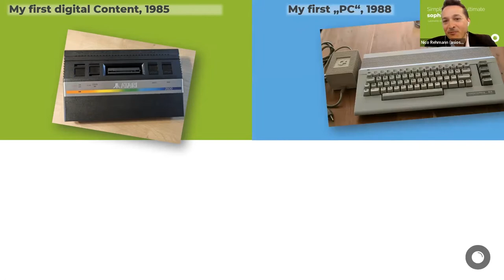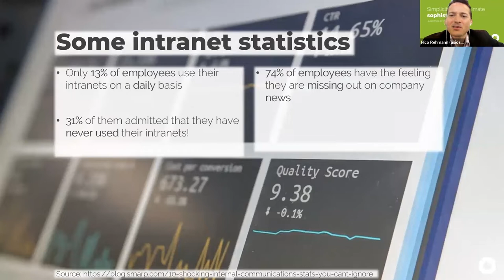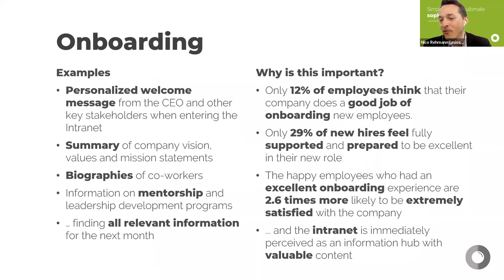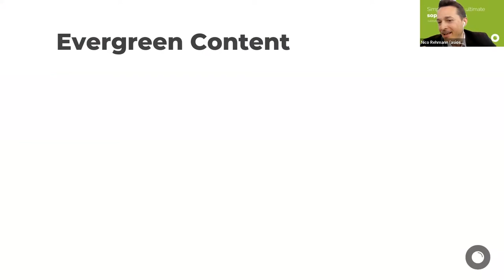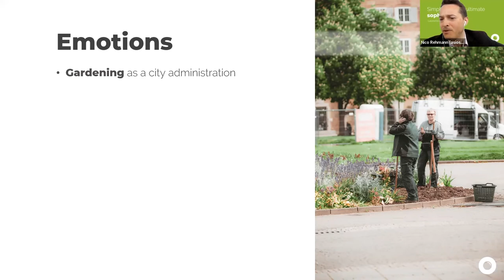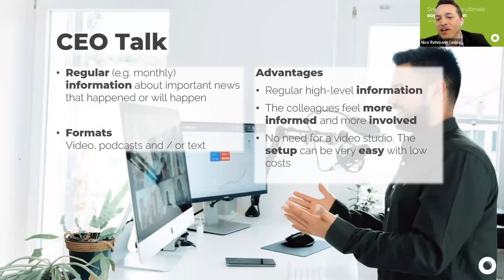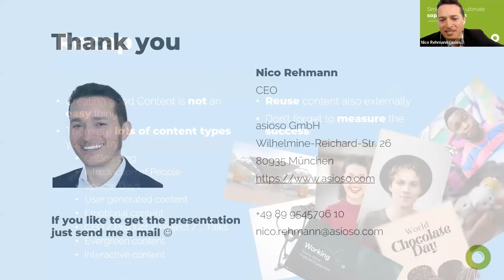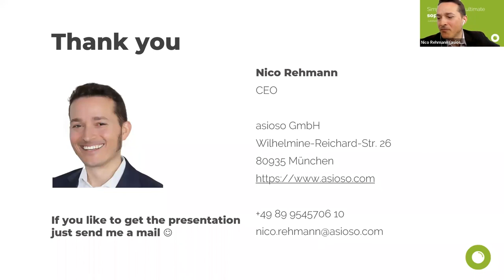[WorkingX 2022] Masterclass: Content types that gain the highest engagement rates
Content types that gain the highest engagement rates

Nico Rehmann, Managing Director at asioso, enriches WorkingX 2022 with his session on “Content types that gain the highest engagement rates in Internal Communications“. What is the kind of content that boosts engagement best and how to create it? Noteworthy best practices from different markets and industries. Pragmatic approaches to building a high-performance content machine.